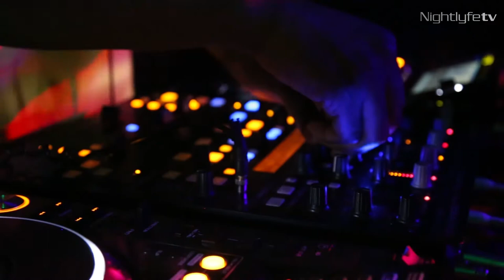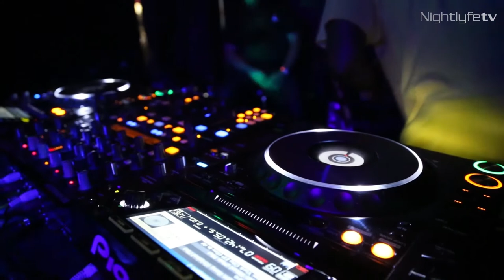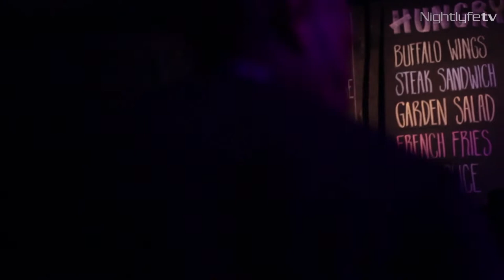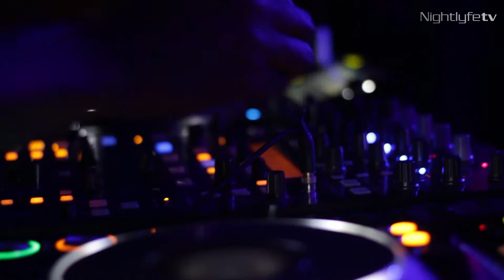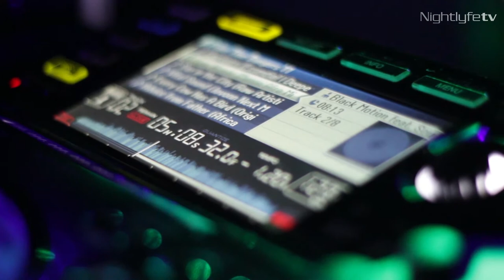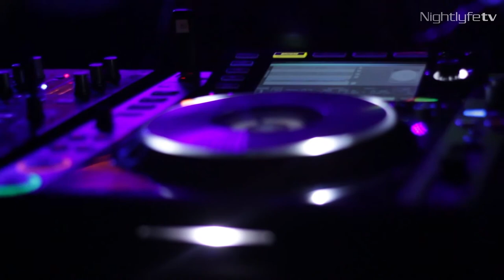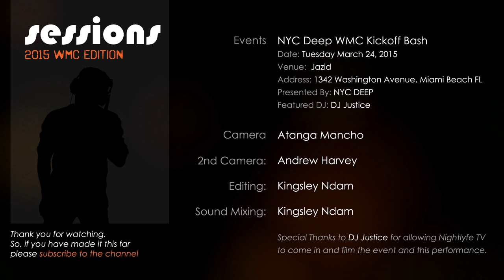DJ Justice Live @ Jazid - NYC Deep Kickoff Bash - Winter Music Conference 2015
Nightlyfe TV Sessions is pleased to present the DJ Justice set at the "NYC Deep WMC Kickoff Bash" Event held at Jazid  on Tuesday March 24, during the 2015 Winter Music Conference. Special thanks to the man himself, DJ Justice for allowing Nightlyfe TV to come in and film this event and his DJ performance in particular.

As to any copyright claims: Please keep in mind that these are DJ performances with the DJ using tracks that were bought and quite naturally, aimed for fair use in the public arena. In fact, the sound captured includes the DJ's interpretation along with ambient crowd noise, further legitimizing the fair usage.  The entire video is lengthy and any one particular track with a copyright claim of 3-4 minutes performed by the DJ should not inhibit the ability of the entire video not  to be monetized.

We thank you in advance for your efforts and understanding that the opportunity to provide a platform for the music and scene should be taken in consideration with their decisions.